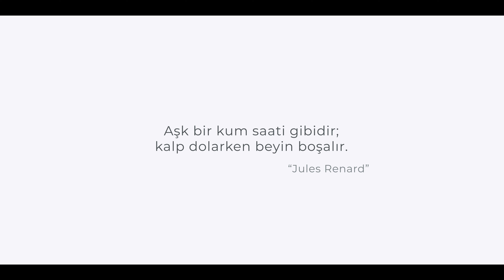Mood Evli 4. Bölüm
Erkek milleti sevgisini göstermekte, dile getirmekte her zaman zorlanmıştır. Ama sevdiği kadın istedi diye tayt giyip bale kursuna giden adam, "seni seviyorum" demese de olur.
Peki siz bu konu hakkında ne düşünüyorsunuz? Bu bölümün sorusu;
 ►Sevgiliniz istiyor diye istemediğiniz bir şeyi yapar mısınız?

Başrollerini Cemre Melis Çınar ve Emre Çaltılı'nın paylaştığı mini dizi ''MOOD:EVLİ'' evlilikte kadın-erkek ilişkilerini, eğlenceli bir şekilde ekrana getiriyor.